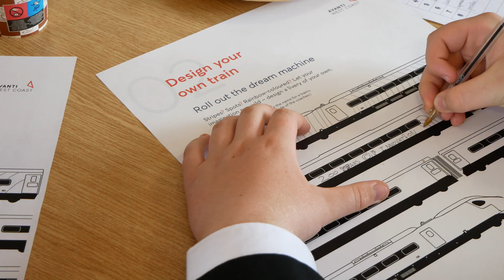Railway careers: students learn about engineering and train maintenance at Oxley depot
Pupils from Meadow Park School travelled with us to Alstom's Oxley depot near Wolverhampton to learn more about engineering and train maintenance opportunities.

Avanti Field Good Field Trips, we believe travel should FEEL GOOD for everyone! So, we're launching Feel Good Field Trips for local schools across our route.

Come and peek at our new Evero trains that will transform travel on the West Coast Main Line. We couldn't be prouder to bring more sustainable and comfortable travel to more communities on our route.